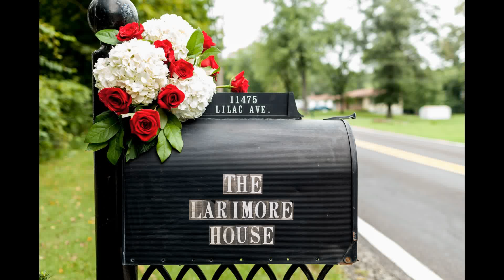Jason and Crystal - Wedding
Photography by Carol Lara Photography